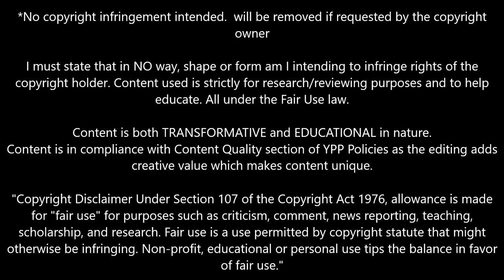Bento 2023 ● Athletico Paranaense ► Welcome To Manchester United ?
- Bento 2023 ● Athletico Paranaense ► Welcome To Manchester United ? | SS Productions
Music in video: David Bulla - Cyclone [NCS Fanmade]

welcome to manchester united
welcome to man united
welcome to man utd
goalkeeper saves
goalkeeper gloves
goalkeeper training